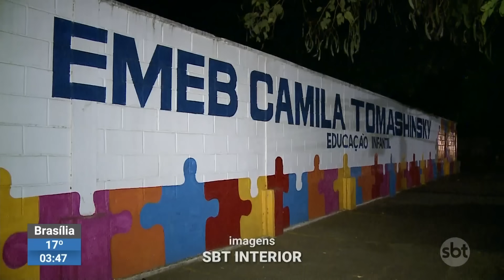Escola entrega criança para desconhecido no interior de São Paulo | SBTNewsnaTV(23/08/23)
Os pais de uma criança do interior de São Paulo viveram momentos de pânico após chegar na escola para pegar, mas a criança não estar lá, o menino tinha sido levado por um desconhecido.

O que foi notícia ao longo do dia no SBT News você assiste agora, no SBT News na TV!